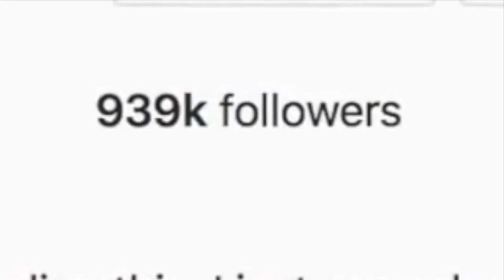[YTP] Morgz Kills his Girlfriend with UBER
Today we have another amazing video collab made by me and StarfishEdits! I did 0:00-2:11, he did the rest. Today Morgz needs a fake Uber driver and that happens to be Jill, but is too distracted by her guys and when she picks up TamTam (Morgz’s Girlfriend), her car falls off the cliff TWICE!

Support Hong Kong!